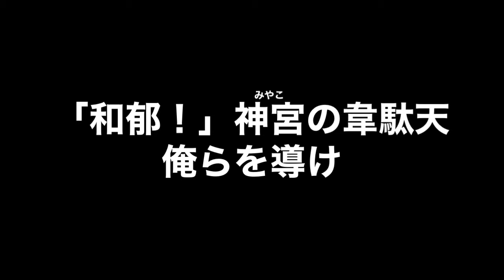東京ヤクルトスワローズ新応援歌2024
本日深夜3時にヤクルトの新応援歌が発表！
４選手+新汎用テーマの計5曲が発表されました！
並木選手は志田宗大の流用でそれ以外は新曲となります！

配信チャンネルもよろしくお願いします！